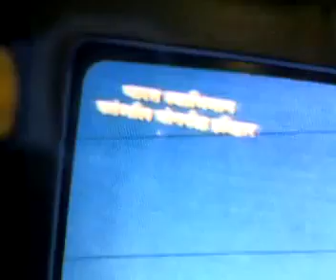Lecture of Rajiv in Bharat Swabhiman part 7